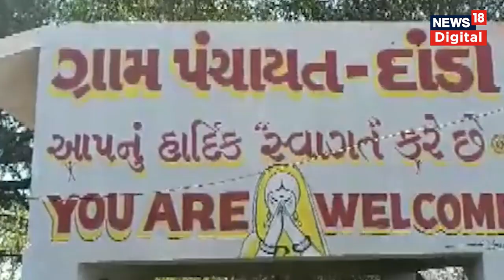Cyclone Biparjoy News Gujarat के Navsari में लोगों को beach पर ना जाने को कहा गया | Top News